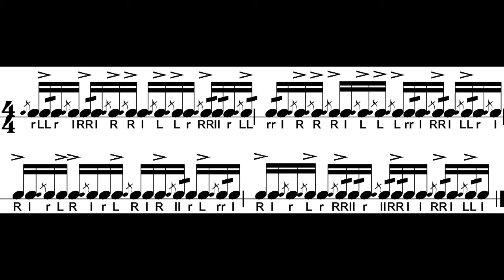Flamnambulous V6 Medium